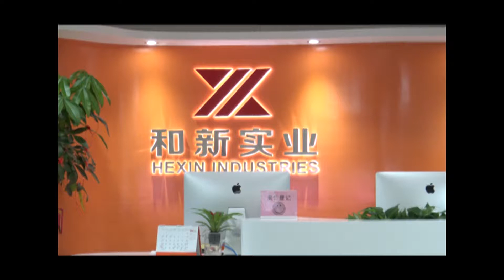Feelingirls 3 Pieces Waist Slimming Cincher Pelvis Band Back Support